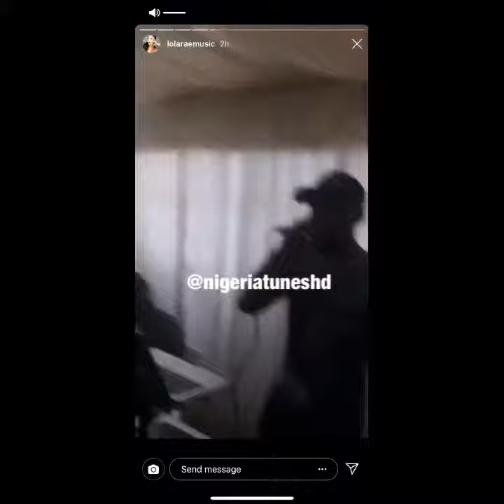Tekno and Lolarae’s Daughter Skye’s birthday day party.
Tekno wasn’t there